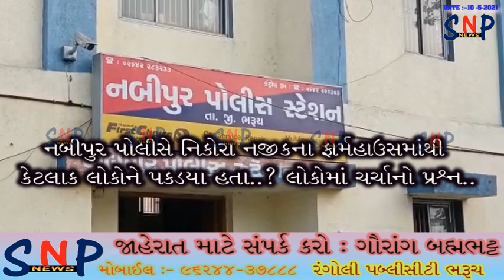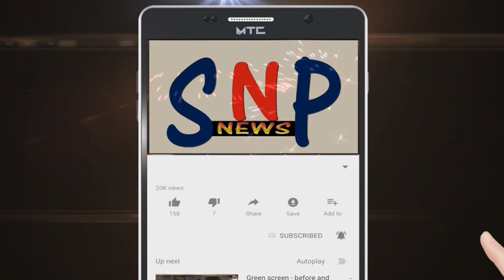નિકોરા ગામે ફાર્મ હાઉસમાં ચાલતી બર્થ ડે પાર્ટી ઉપર પોલીસની રેડ..કેટલાની ધરપકડ..?